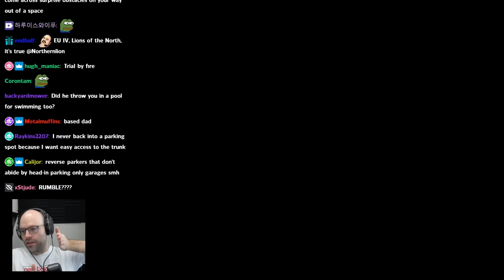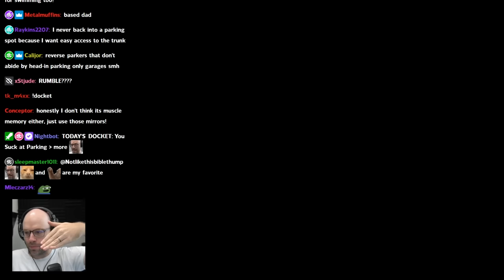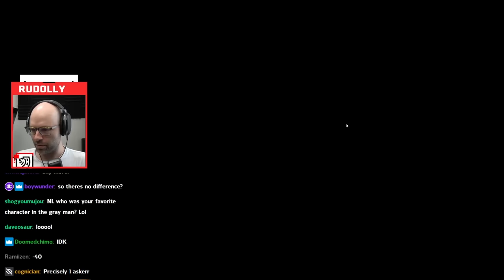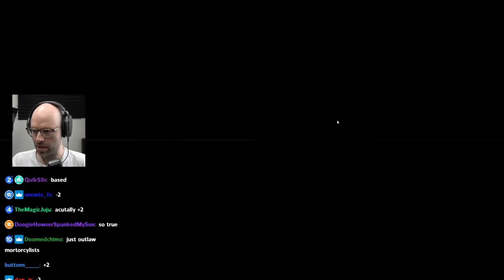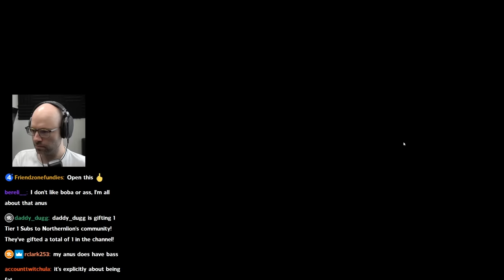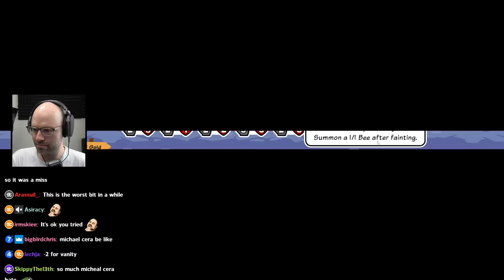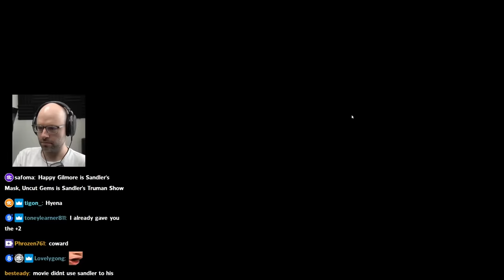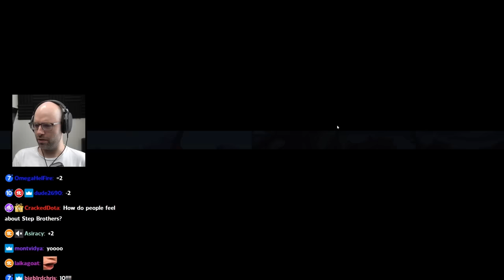the real baby driver has arrived - Bits and Banter [09/14/2022]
monkaSTEER

0:00 Luna preparing for daycare story
2:25 Russel Wilson outlet story
4:53 no tier list Sadge
6:11 You Suck at Parking first impressions
7:28 daily Peloton update
7:42 You Suck at Parking start
14:59 josh is toxic
15:55 K8 undermines nl
18:00 Vancouver drivers
21:45 big ups to the devs
23:19 the most drippy Sedan
26:06 getting drippy with the car
30:09 trying some multiplayer
36:04 nl rates his driving ability
46:30 why do people hate rear parking?
47:58 the Peloton rant
58:05 SAP should run mobile ads
1:00:08 the Peloton rant continues
1:03:26 a bartender met nl
1:04:21 the cyclist cycle
1:06:23 nl is stunlocked
1:07:59 nl loves bass
1:09:54 nl on Ryan Reynolds
1:10:44 white t-shirt
1:11:07 the Michael Cera bit
1:13:08 nl discuss Jim Carrey movies
1:20:36 melee is old
1:21:11 nl gets dad'd
1:22:02 a viewer's CFO hears the stream
1:23:02 nl reacts to the cbat reddit guy
1:27:11 nl gets his car insurance renewed
1:28:39 nl sees ludwig's new haircut
1:29:43 nl on sports betting
1:35:04 twitch chat is eating away at nl